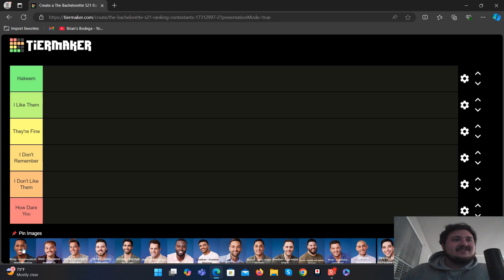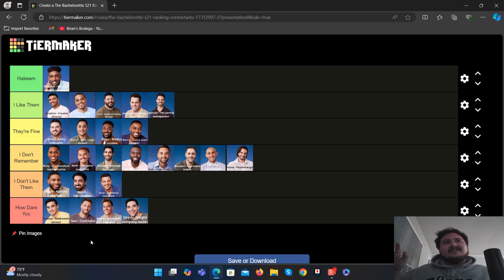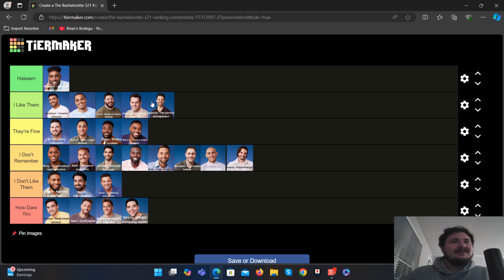Ranking Bachelorette Jenn's Men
I'm ready to fight

My favorite channel for all things Bachelor (and Love is Blind and so on and so forth)